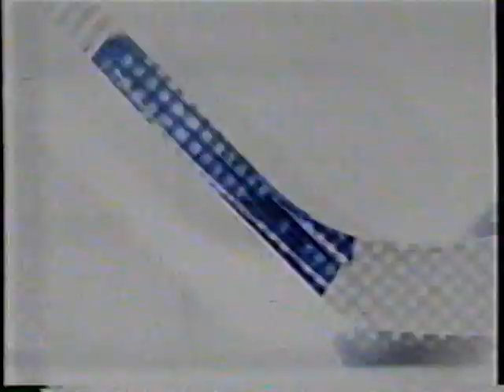1995 Fox Cold Hard Facts NHL "Brian Leetch" Promo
The commercial was originally aired on May 29th,1995. It was run during an episode of the  "Simpsons - Homer Badman" on KSAZ Channel 10 in Phoenix AZ.